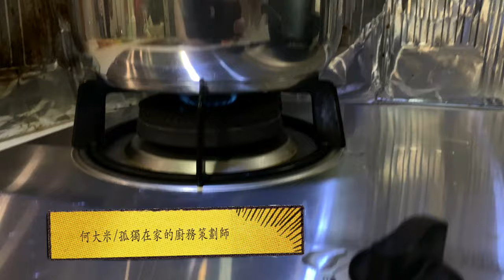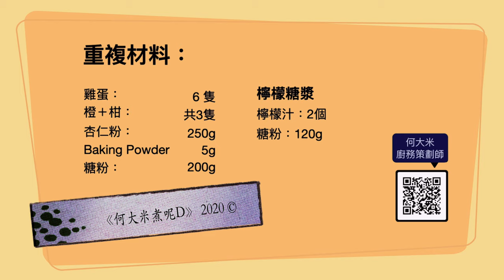《何大米的廚務策劃師》杏加橙蛋糕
雞蛋：6 隻
橙＋柑：共 3 隻
杏仁粉：250g
Baking Powder: 5g
糖粉：200g

檸檬糖漿
檸檬汁：2個
糖粉：120g

步驟
1）煮橙和柑
2）混和所有材料打散
3）烤一小時190C